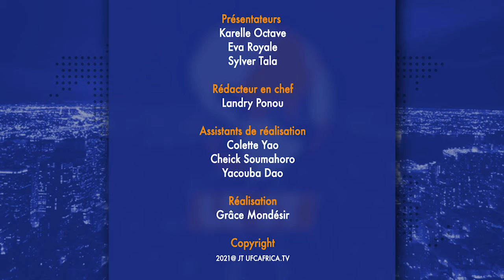Le JT du 27 Octobre 2021